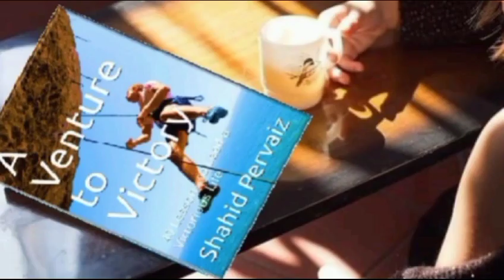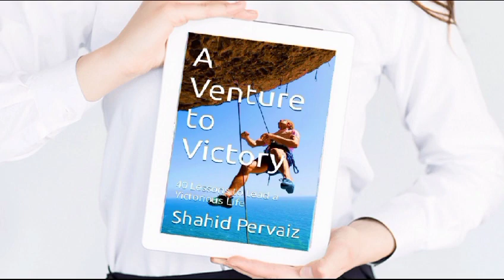Change your habits to change your fortune: Life Lessons: A Venture to Victory by Shahid Pervaiz